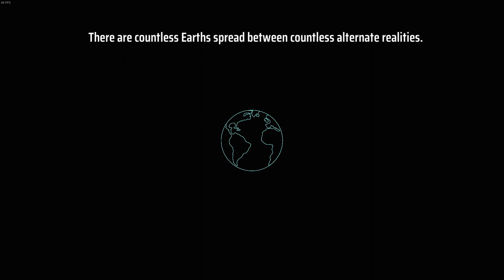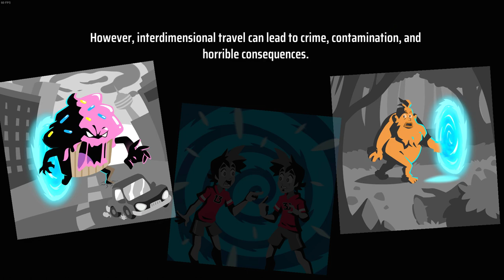Double Cross Gameplay - Let's Play Double Cross - Fighting Oozes in Gootopia! - Part 1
Today, we try out Double Cross in our first let's play of this series.  Our character lands and explores Gootopia.

Explore alternate dimensions, fight interdimensional criminals, and solve crimes in this thrilling action platformer!

Developed by 13AM Games, the studio behind award-winning Runbow, Double Cross is an exciting action adventure game that has players take on the role of Zahra, an agent of R.I.F.T. (Regulators of Interdimensional Frontiers and Technology) whose job it is to maintain peace and order between all dimensions. A recent attack on R.I.F.T. headquarters thrusts players into a thrilling new case where they must use their R.I.F.T. developed gear to sling, swing, fight and investigate across distinct dimensions. During their travels players will gather clues to bring themselves one step closer to finding the identity of R.I.F.T.’s attacker and save every variation of the universe.

FEATURES
Players can custom tailor their play style by collecting Upgradium and using it to level up and unlock RIFT agent gear.

An adventure-game style gameplay and upgrade system that allows players to choose how and in what order they play levels

A unique “Proton Slinger” mechanic that allows diversity of movement throughout levels and the ability to grab and throw objects and enemies

Varied and upgradeable attacks and combos

An intricate story engages players as they solve an interdimensional mystery with a diverse cast of interdimensional characters

Slick 2D HD art that draws upon traditional gaming and anime style